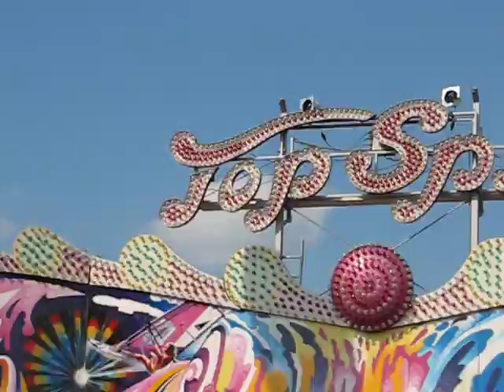Topspin No1 - Bausch Kleve 2011